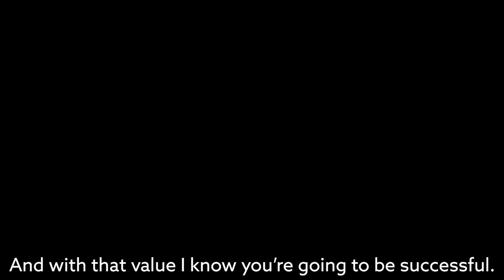REACH Academy Virtual Graduation, May 28, 2020